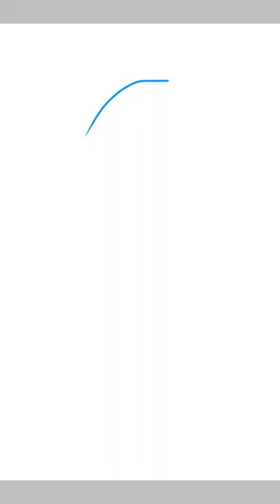Sadboi Fanart *enjoy boi*